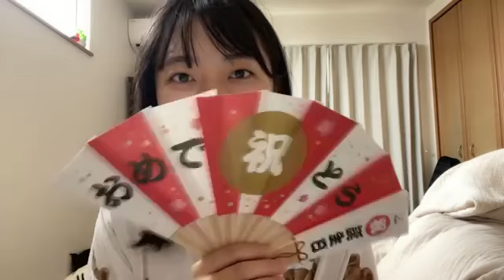2021年06月26日 09時06分31秒 今村 美月（STU48）